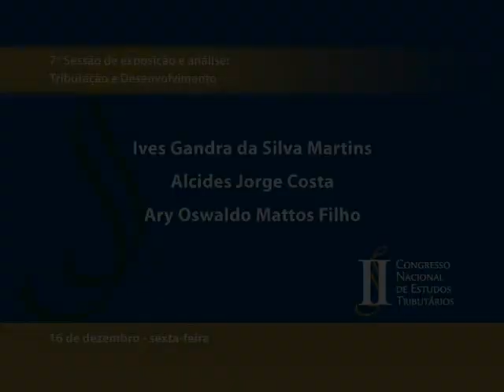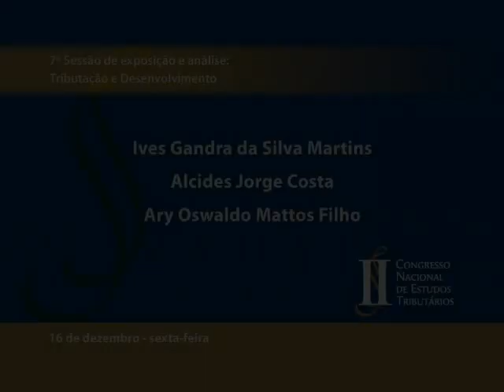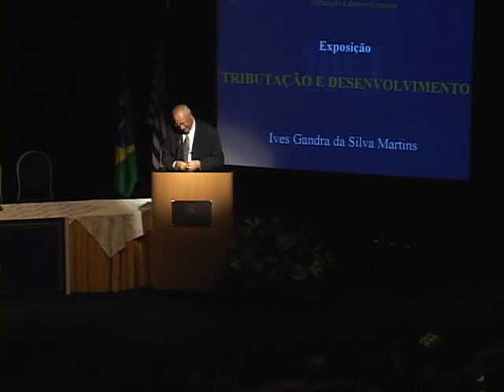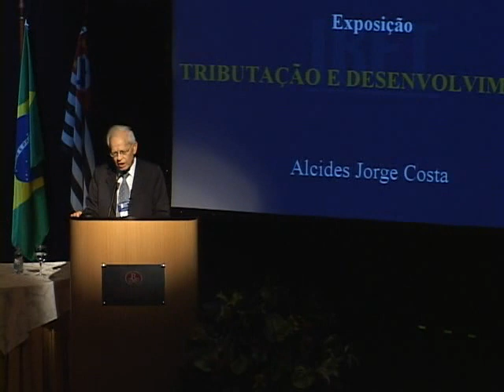IBET: II Congresso Nacional de Estudos Tributários - Parte 10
7ª Sessão de exposição e análise: Tributação e Desenvolvimento

Ives Gandra da Silva Martins
Alcides Jorge Costa
Ary Oswaldo Mattos Filho